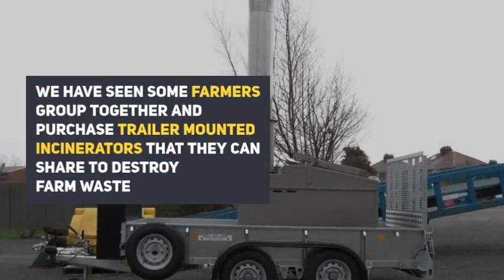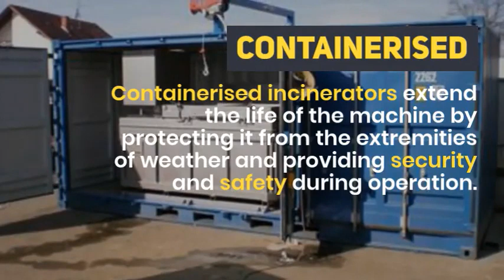Types Of Mobile Incinerators | Trailer, Container and Skid Mounted.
INCINER8 are a globally respected manufacturing organisation offering a range of Incinerators for all applications in the waste management industry. Our products are specifically designed with clean air incineration at the forefront of our product development. We are the number one provider for multiple types of mobile incinerators.

See our new video about our range of mobile incinerators and their benefits.
For more information on our mobile incinerator range, visit our